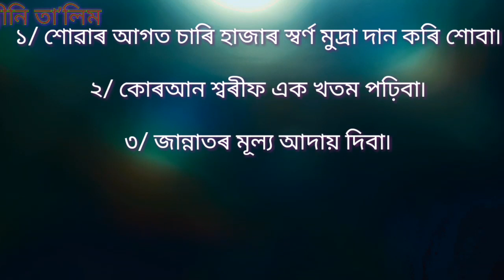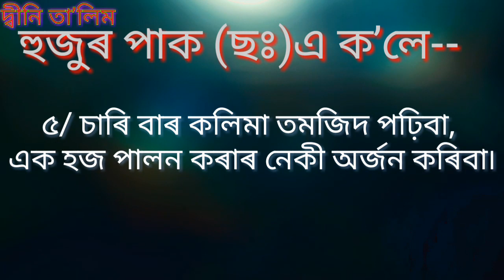আপনি কি শুয়ার সময় এগুলো বলেন?|শুৱাৰ সময়ত কি কব লাগে বাৰু? দ্বীনি তা’লিম(dini talim).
Published on:04022020

নবীজীছঃএ আলীৰাঃক শুৱাৰ আদব সম্পৰ্কে কি ক’লে জানি লওক৷ দ্বীনি তা’লিম
About this video:

Thanks4watching.